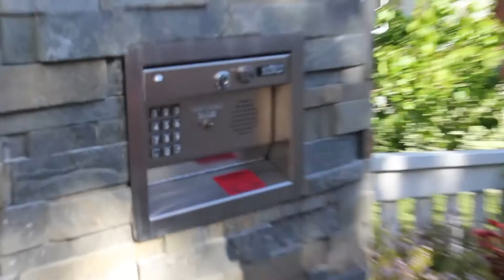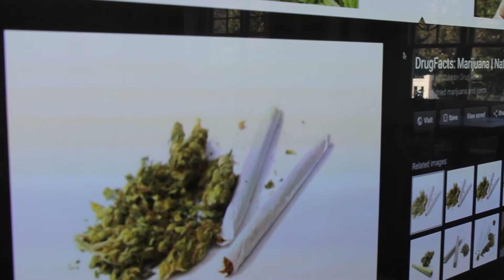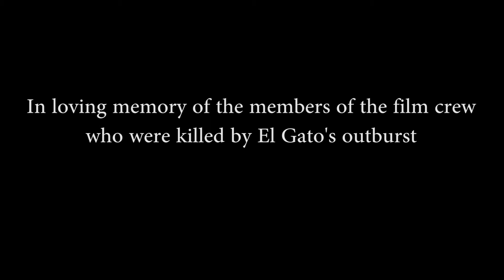The Job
A mockumentary of mine, that will hopefully make you smile (and cringe!)